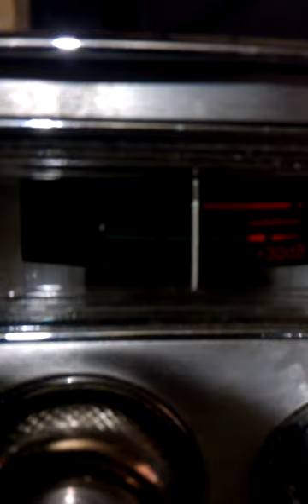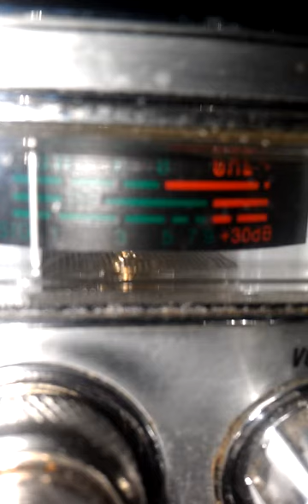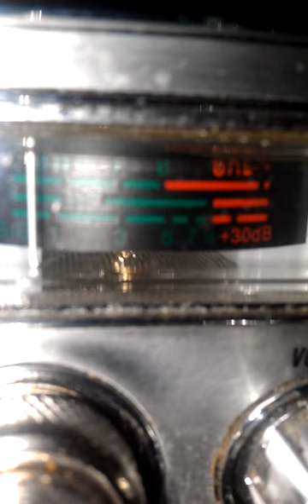Cb31nyc.Enforcer'$ Card Yanked ACTIONS STYLE.! May 14, 2015 4:45 PM